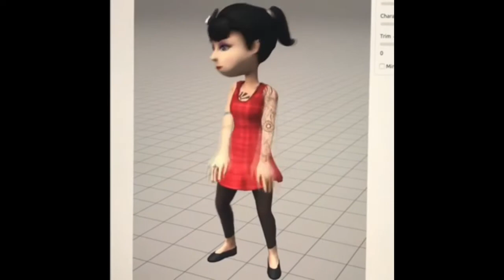My 3D animated character dancing to UM0’s la plaga (cover)